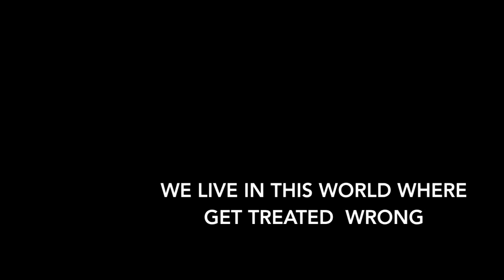I GOT BULLED LIFE STORY TRAILER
The TRAILER for I got Bulled, i well tell my story when i was Bullied